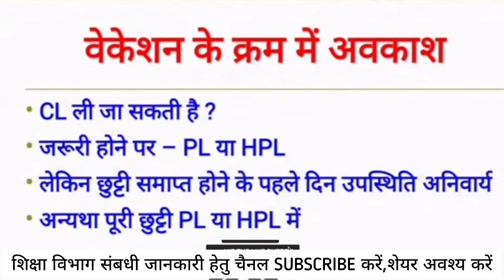ग्रीष्मकालीन अवकाश के साथ कौनसा अवकाश लिया जा सकता है कौनसा नहीं ? अवकाश संबंधी पूर्ण जानकारी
आईये समझते हैं आसान भाषा में ग्रीष्मकालीन अवकाश के साथ कौनसा अवकाश लिया जा सकता है कौनसा नहीं ?
आकस्मिक अवकाश नियम | RSR Rules | Rajasthan Service Rules | Casual Leave Rules | राजस्थान सेवा नियम

ग्रीष्मकालीन अवकाश कब से होंगे?सभी confusions को दूर करें,ग्रीष्मावकाश Latest Update,SUMMER VACATION

आकस्मिक अवकाश(CL)लेने के नियम व सभी सवालों के जवाब।

PL ( personal leave ) उपार्जित अवकाश के क्या नियम हैं ,किसी कार्मिक को कब मिलती हैं ,कितनी मिलती हैं

यदि आप CCL/ML/Maternity Leave पर हैं और ज्वाइन करने के पहले ही छुट्टी हो गई तो अपनी लीव कैसे बचाएं?

ग्रीष्मावकाश की ड्यूटी के बदले मिलेगा उपार्जित अवकाश ,विधिवत प्रक्रिया की जानकारी।PL for Teachers

rajasthan service rules
rajasthan service rules book
rajasthan service rules in hindi
rajasthan service rules for junior accountant
rajasthan service rules volume 1
leave rules for junior accountant in hindi
rsr classes
rsr for junior accountant in hindi
junior accountant syllabus
leave
rajasthan service rules best book
राजस्थान सेवा नियम
child care leave
rsr rules rajasthan in hindi for junior accountant
rsr rules for junior accountant
rsr rule
rsr rules rajasthan in hindi
rsr rules in hindi
rsr rules 1951 in hindi
राजस्‍थान सेवा नियम
rb mandya academy
rsr part- 1
leave and its types
rajasthan service rules classes
rsr chapter 11
rpsc
junior accountant vacancy
rule 87 to 126
rsr
news18 live
what is foreign service
maternity leave
paternity leave
foreign service
rsr chapter 10
service rules
general conditions and acceptance of leave
rule 57 to 86
types of leave
vedesik seva
rsr chapter 13
rsr rules
rajasthan
reservation in promotions
govt employees news
reservation in promotion
promotion
rpsc 2nd grade teacher online form 2022
चाइल्ड केयर लीव
rajasthan service rules (rsr)
news
junior accountant service rule
accountant
vishwajeet sir
vishvajeet sir
commerce point
# rajasthan service rules in hindi & english
# rajasthan service rules & rcs (joining time) rules
# राजस्थान सिविल सेवा ( कार्यग्रहण काल ) नियम
# राजस्थान सेवा नियम - 1
# rcs
# rsr
jvvnl junior accountant previous year papers
# सेवाओं की सामान्य शर्ते
मेरे अन्य वीडियो
ccl (male)

rajasthannewvacancy
newvacancyrajasthan
newbharti2022
teacherbhartirajasthanupdate
rajasthanpublicservicecommission
rajasthanstaffsalectionboard
loksevaaayog
rajasthankaramcharichayanboard
rsmssb
rpscupdate
प्रसूति पर पिता को अनुमत अवकाश
पितृत्व अवकाश
what are leaves and its type
प्रसूति संबंधी अवकाश
reet
मातृत्व अवकाश
pl leave means in hindi
rsr live
privileged leave
rsr rule for leave
leaves rsr
causal leave rules
anusasnatamak karywahi
reetnewvacancy
breakingnewsbhartirajasthan
computershishakbharti
instructorcomputerbharti
teachers
computeroperators
adoption leave
reet2022
reetparbaval
special disabled leave
extra ordinary leave
rajasthancomputer
bhartigoodnews
kabayegicomputerteachervacancy
boardofsecondaryeducation
rpsc2ndgradebhartiupdate
rpsc1stgradebhartiupdate
rat
da during the deputation
salary during the deputation
what is deputation
low temperature
tremors
recumbency
stage3
stage 2
stage 1
how to diagnose and treat milk fever in cows
gnp sir
vitamin d
dcab
hypocalcemia buffalo
calcium therapy
milk fever of cows
jvvnl junior accountant exam date
jvvnl junior accountant syllabus
jvvnl junior accountant
# rsr chapter-3 general condition of services
junior accountant vacancy 2022
ccl (female & male)
child adoption leave
दत्तक ग्रहण अवकाश
nav desha netra heen school alwar
alwar
nav desha school alwar

samvida karmchariyon ka aandolan live
samvida karmchariyon ka sarkari aadesh
samvida karmchari sthai
samvida karmi ka vetan
samvida bharti vecancy
samvida karmi karmchari
rajasthan samvida chikitsa vetan
samvida bharti 2022
samvida bharti
samvida update news
samvida karmchari
rajasthan samvida karmchari service rules kya kya hai
blind school teacher training
rajasthan samvida karmchari seva niyam
rajasthan samvida karmchari latest news today
sc st reservation in promotion
sc judgement on reservation in promotion
reservation in promotion to sc/st employees
important scheme for rajasthan
state current affairs pdf
rajasthan history
rpsc exam notification 2022
latest current affairs
rajasthan current affairs pdf
rajasthan current affairs
rajasthan all schemes
important scheme for all govt. exams
rajasthan govt schemes for all exams
ras rajasthan schemes
most important rajasthan schemes 2021-22
rajasthan ki yojnaye 2021
rajasthan schemes for rvunl
rajasthan new scheme 2021
rajasthan govt
how to promotion in haryana
govt employee acp rules
acp rules haryana govt
acp
haryana civil services rules
haryana civil services rules 2016
haryana govt employee acp rules
haryana govt acp with promotion
haryana govt acp rules
haryana govt acp